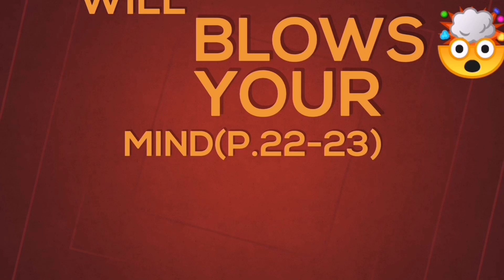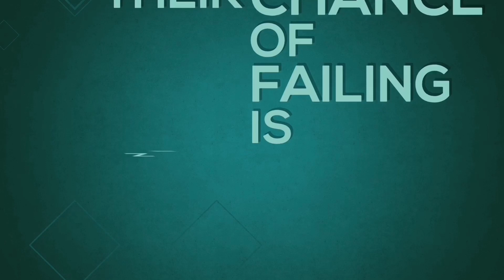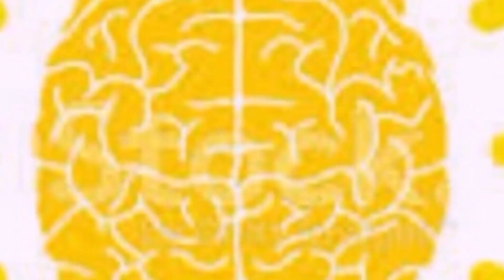7 Facts that will blows 😍🤣😵🤭your mind p22-23 p10-11